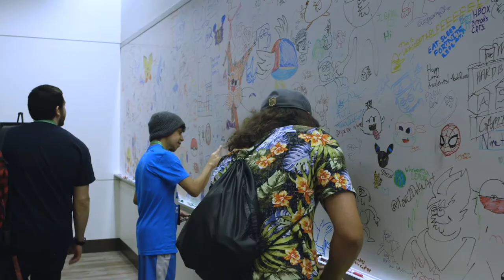LET’S PLAY GAMING EXPO 2018 // The Inner Gamer Invades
The TIG crew went to the Let's Play Gaming Expo in Irving, TX in 2018. We played indie games such as Mowin' and Throwin' and Mystic Melee, checked out the old school arcade games and watched people playing nearly every console ever made. We saw everything from the NES all the way to the Xbox One.

There was also an awesome cosplay contest with some incredibly creative work from The Witcher, Tetris, Mario and more. This is the con for gamer's and we can't wait until next year.

"The Inner Gamer Invades" is our video series featuring interviews and highlights from gaming and pop culture conventions around the country. The Inner Gamer crew introduces you to some of the best titles coming soon to consoles and PC. We also interview cosplayers, influencers and more that impact and influence the games we play.